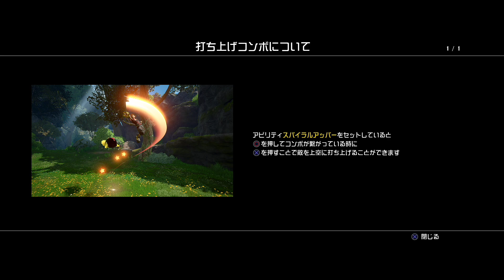キングダムハーツⅢ #11 塔の上のラプンツェル編4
ストーリー
ある日“キーブレード"という鍵型の剣を手にした少年ソラは、離ればなれになってしまった親友のリクとカイリを取り戻すため、王様(ミッキー)の命を受けたドナルドとグーフィーと共に旅に出た。世界を救う為には光と闇の両方の世界から鍵をかける必要があり、親友のリクは闇の世界に残る選択をした。
世界で暗躍する“XIII機関"という組織は、世界の心、人の心の集合体ともいわれている“キングダムハーツ"の完成の為に必要な“キーブレード"を持つソラの前に何度となく立ちはだかり、様々な戦いを引き起こしてきた。
これまでの“キングダムハーツ“をめぐる戦いが、 キーブレード戦争を引き起こそうと目論むマスター・ゼアノートの意のままに進んでいたことを知ったソラ達は、闇に対抗する、7人の光の守護者を揃えようとしていた。
王様とリクは歴戦のキーブレード使いの居場所を探し始め、ソラ、ドナルド、グーフィーの3人は「目覚めの力」を取り戻すため、 再び様々なディズニーのワールドを駆け巡って行くのだった。
登場ワールド
「キングダム ハーツ」シリーズは、様々なディズニーのワールドやオリジナルのワールドが数多く登場し、主人公のソラとドナルド、グーフィーが各地を巡る冒険をします。
シリーズ最新作の「キングダム ハーツIII」では初となるピクサーの作品「トイ・ストーリー」や「モンスターズ・インク」も登場し、よりバリエーション豊かなキャラクターたちとのストーリー展開がお楽しみ頂けます。
また、ソラ、ドナルド、グーフィーが特定のワールドの世界観に合わせて姿が変化。「トイ・ストーリー」の世界ではおもちゃの様な姿になり、「モンスターズ・インク」ではモンスターの様な姿に。あらゆる視点で見どころ満載です。
システム
アクション性の高いバトルは、本作で更にパワーアップ! 攻撃のバリエーションやその演出も必見! プレイヤーは簡単操作でダイナミックな技を繰り出すことが可能です。
ロボットに乗り込んで戦ったり、空中バトルやミニゲームを楽しんだり、あらゆる遊びが詰まっています。まだまだ公開していないワールドやキャラクターなども盛りだくさん。シリーズ最高峰のアクションとグラフィックに是非ご期待ください。

キングダムハーツ サブチャンネル